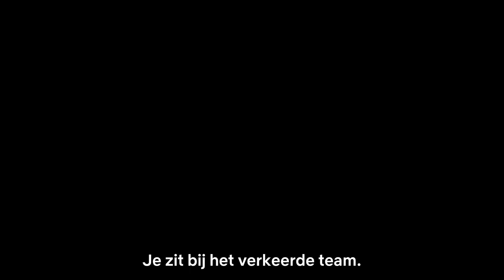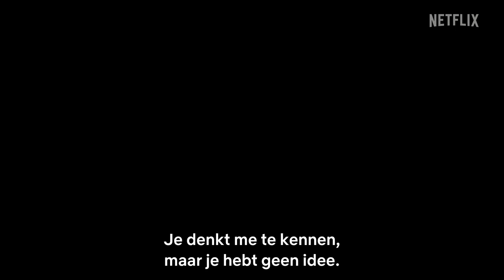Snabba Cash: Seizoen 2 | Officiële trailer | Netflix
Sommige keuzes die je in het leven maakt verlaten nooit je hoofd, of je hart.

Snabba Cash S2 is te zien vanaf 22 september.

Over Netflix:
Netflix is wereldwijd de grootste service voor streaming entertainment met 221 miljoen betalende leden in meer dan 190 landen, die genieten van series, films, documentaires en mobiele games in verschillende talen en genres. Netflix-leden kunnen zoveel kijken als ze willen, altijd en overal, op vrijwel elk scherm met een internetverbinding. Ze kunnen titels afspelen, pauzeren en later verder kijken. Er zijn geen reclame-onderbrekingen of contractuele verplichtingen.

Leya wordt gekweld door herinneringen aan Salim en kan maar niet ontsnappen aan haar verleden terwijl de meedogenloze jacht op makkelijk geld doorgaat.